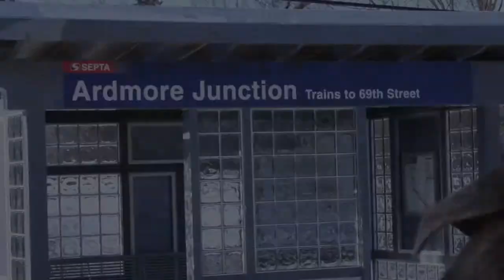Ardmore Junction Kickstarter Promo Video